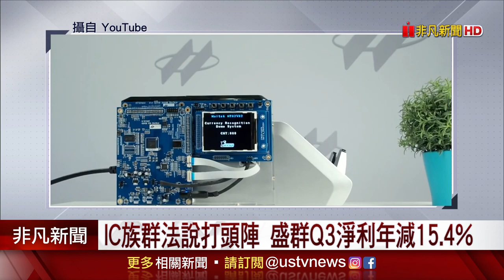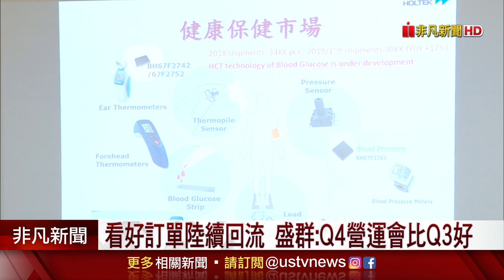IC族群法說打頭陣!盛群Q3淨利年減15% 聯發科雙晶片發威!Q4可望淡季不淡│非凡新聞│20191028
本周IC族群密集召開法說會！包含聯發科，世界先進，大聯大，智原，瑞昱以及譜瑞等等都將在本周舉行。28號首先登場的盛群，第三季淨利2.21億元，年減15.4%，EPS0.98元表現不如預期，但盛群看好第四季訂單將逐漸回流。另外法人則看好聯發科在兩款新晶片獲得客戶大量採用，且5G佈局不落人後，因此看好聯發科第四季營運將呈現淡季不淡。